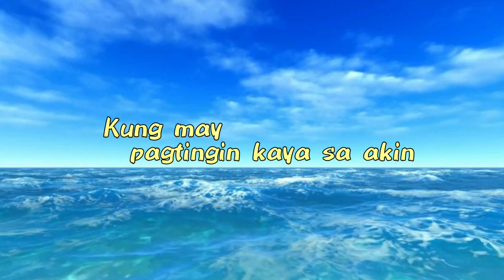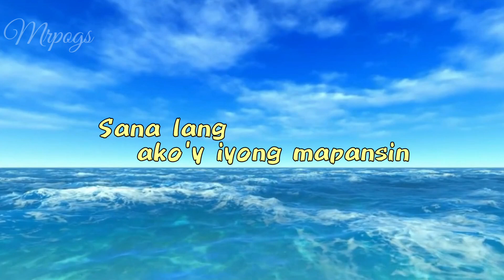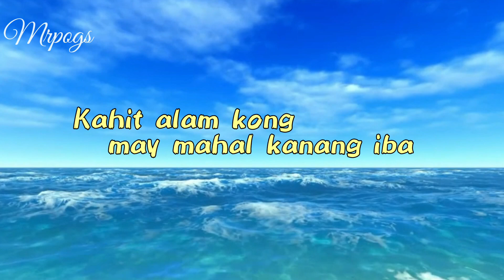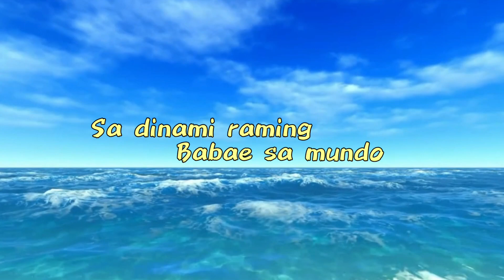May pagtingin | lyrics | original composition by Bern Marzan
MAY PAGTINGIN - Bern Marzan

= LYRICS =

alam kong Mali
ang ibigin ka
kahit alam ko
may mahal kanang iba
Sana lang ako'y iyong mapansin
damdamin ko sayo may pagtingin

araw gabi iniisip
Kong may pagtingin kaya sa akin

kasalanan bang mahalin kita
kahit alam kong may mahal ka nang iba
bakit ikaw pa ang nakilala ko
sa dinami raming babae sa mundo

2.  No copyright is claimed and to the extent that material may appear to be infringed, I assert that such alleged infringement is permissible under U.S. and Philippine copyright law. If you believe the material has been used in an unauthorized manner, please contact the poster.
3. This video is not associated with any company or products mentioned in the video.
4. No intention to infringe photos or audio used in this video.